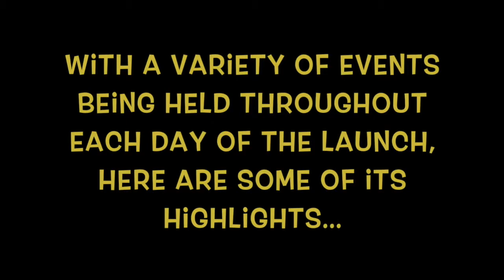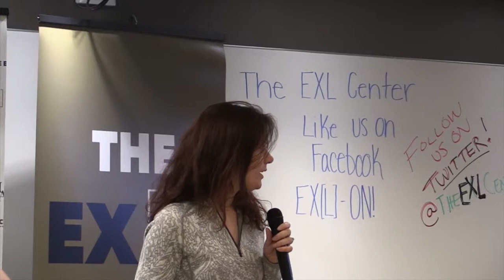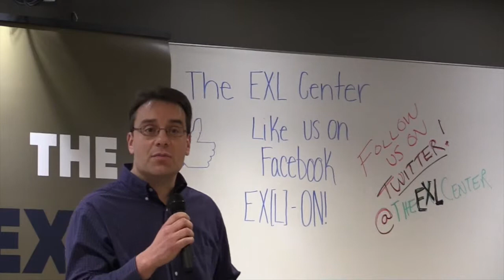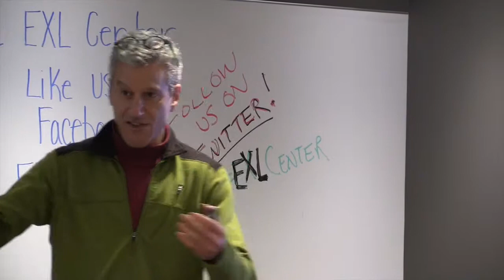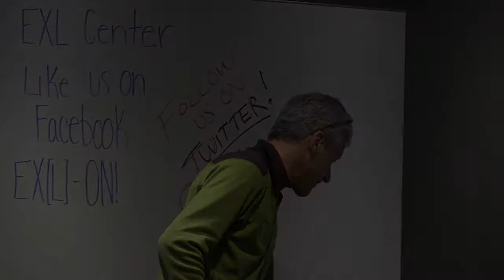EXL Center Launch Week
This video is about EXL Center Launch Week